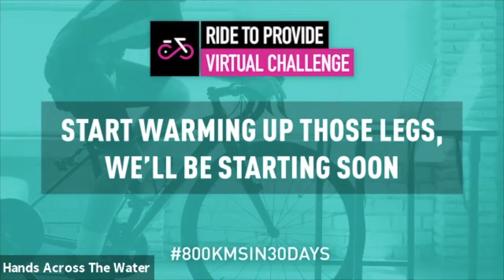Virtual Ride Interview Recording - Peter Baines and Dr Ross Walker